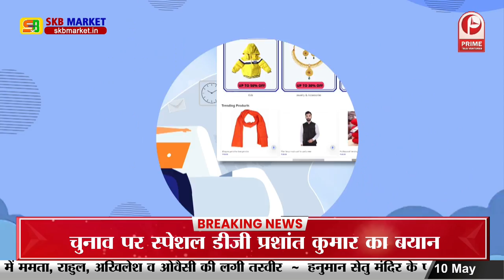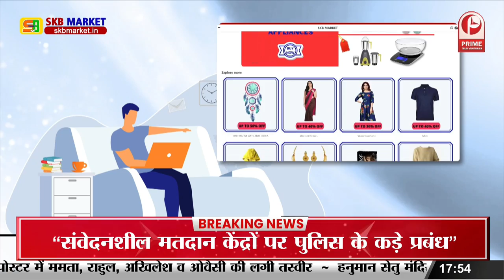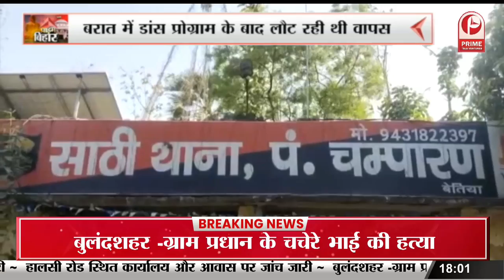Bhagalpur AgniKand : भीषण अग्निकांड सैकड़ों घर जलकर राख || Prime Tv